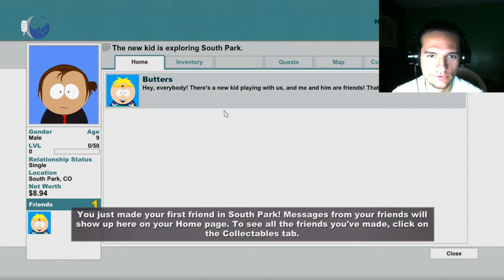South Park: The Stick of Truth- Episode 1- Bitches Love a Man Bun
We are the new kid in South Park, Colorado and we make some new friends.